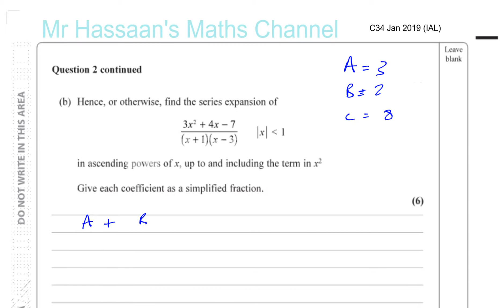EDEXCEL IAL C34 JAN 2019 Q2b Binomial Expanson